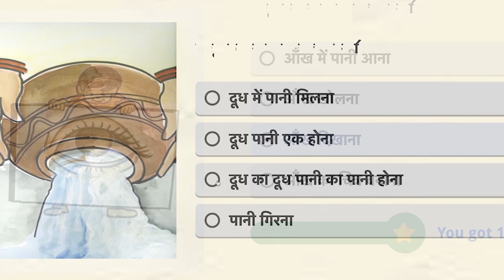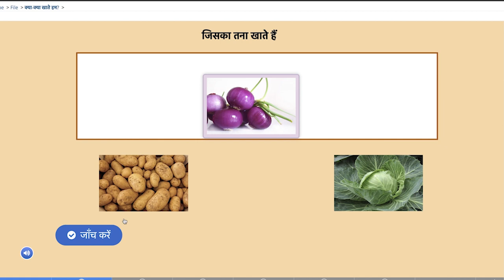My Toy Story Digital Games